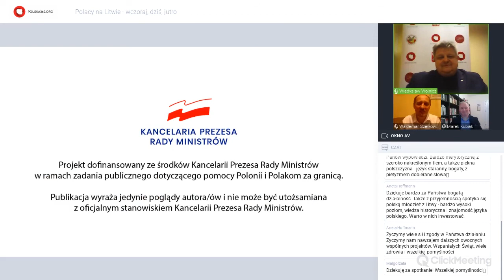Polacy na Litwie - wczoraj, dziś, jutro